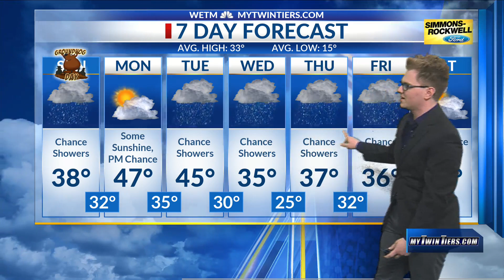Sunday Brief: February 2, 2020